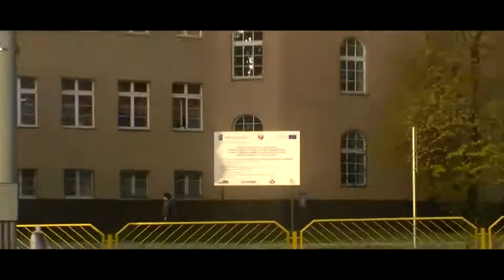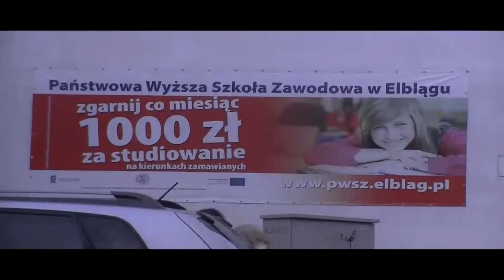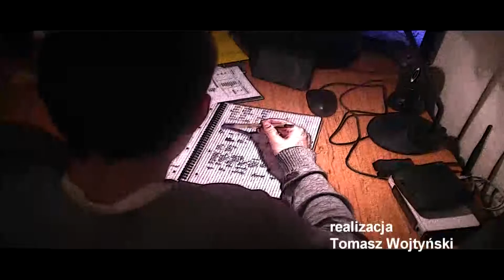Filmowa Mapa Przemian - Elbląg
nr 142
Projekt "Fundusze dla Polski - Filmowa Mapa Przemian". Autor: Tomasz Wojtyński; Fundacja Think, 2010.
nazwa: Filmowa Mapa Przemian (Elbląg).mp4